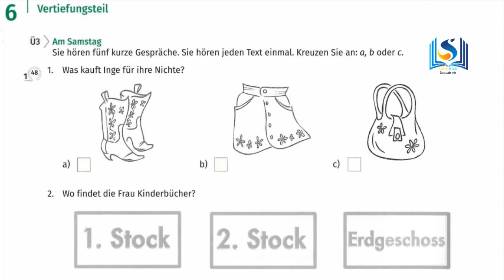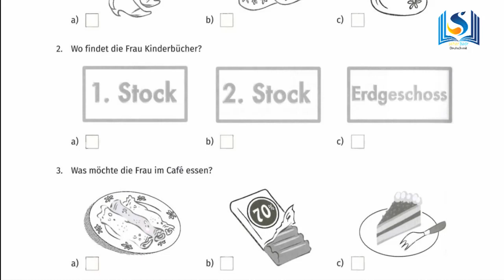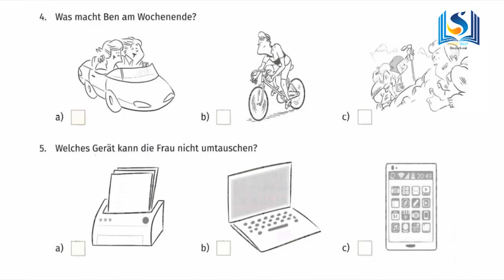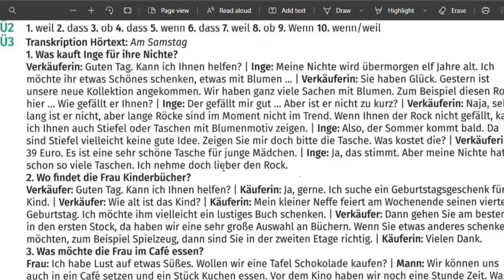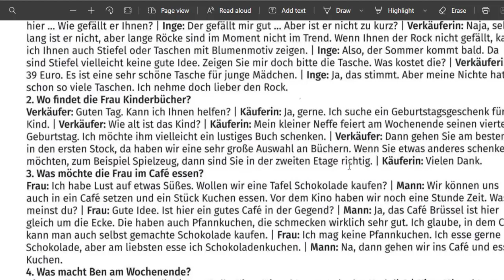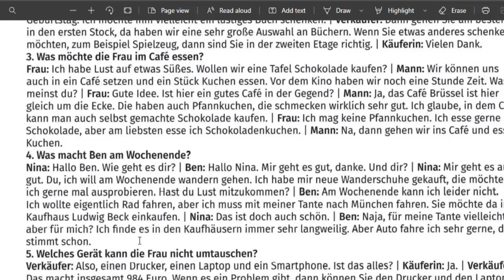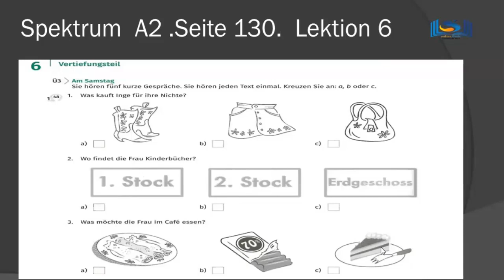A2 Niveau .Erklärung. Seite 130. Lektion 6 Arbeitsbuch كتاب التدريبات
A2 .Erklärung. Seite 130. Lektion 6 شرح المستوي الثاني لتعلم اللغة الألمانية

Ein Eimkaufsgespräch  محادثة شراء
مع  ترجمة نص الإستماع

@Deutsch mit Sahar Badr
Meine Seite auf Facebook: